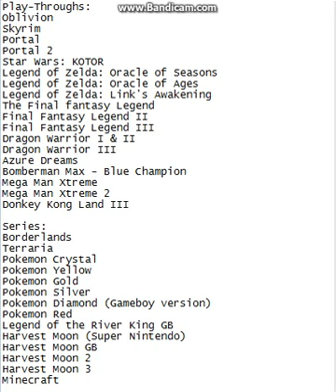New Game Suggestions!! You choose because I'm not dead yet! Just lazy!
Please, please! Let me know what you want to see, and even give me critics and advice on what I can do to make my channel better! Much Appreciated.